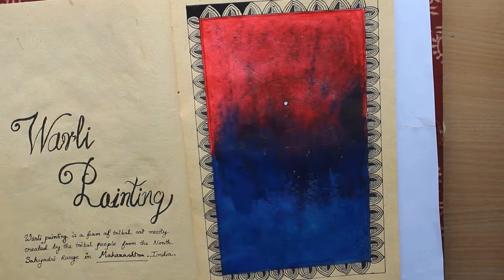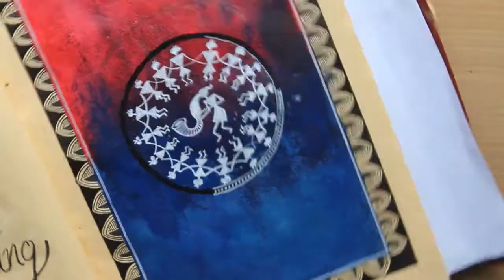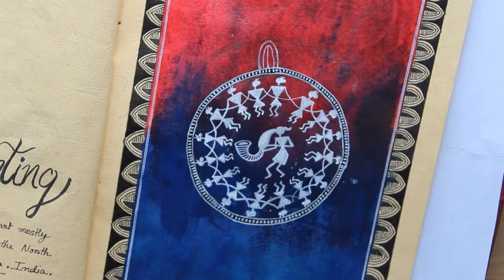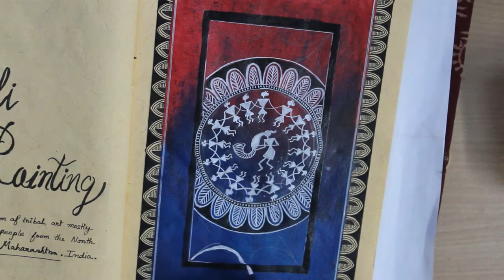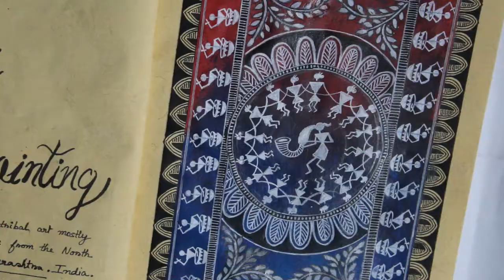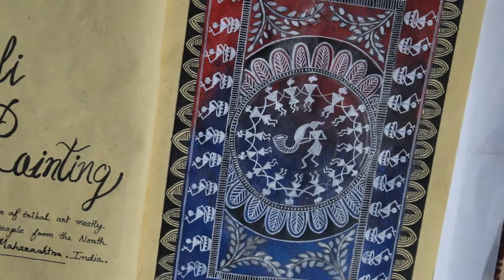Warli Painting technique | Tribal Art | Maharashtrian painting style | Different art forms in India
Hi Guys,
Warli painting is a form of tribal art mostly created by the tribal people from the North Sahyadri Range in Maharashtra, India. This range encompasses cities such as Dahanu, Talasari, Jawhar, Palghar, Mokhada, and Vikramgad of Palghar district. This tribal art was originated in Maharashtra, where it is still practiced today.

Hope you guys like it. You can also try this type of painting at your home. and let me know how is it in a comment section.

hey guys! here are some other fun art videos to check out!

Keep supporting.